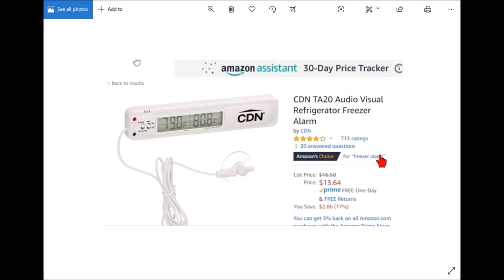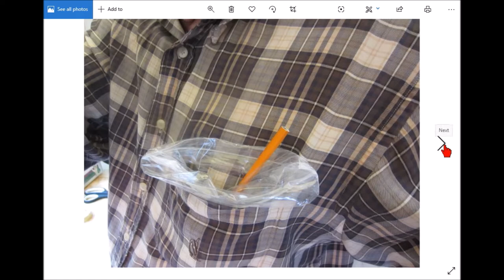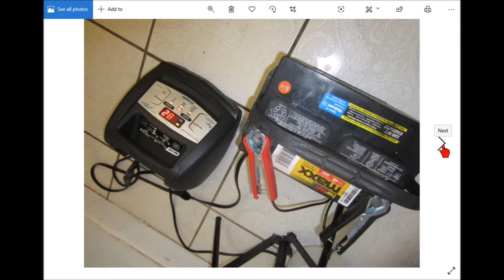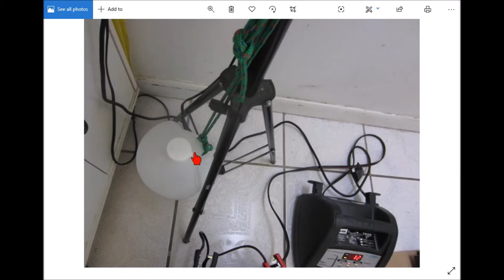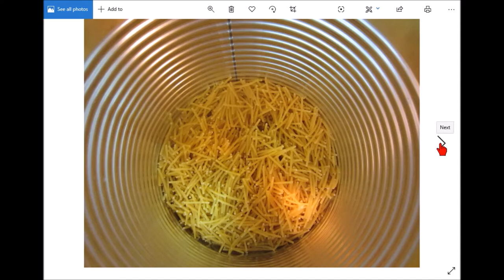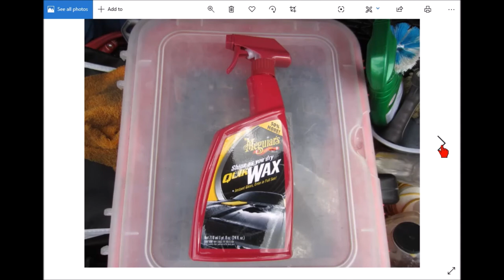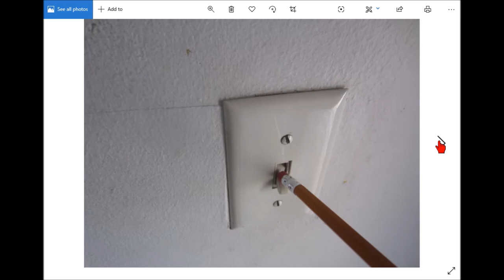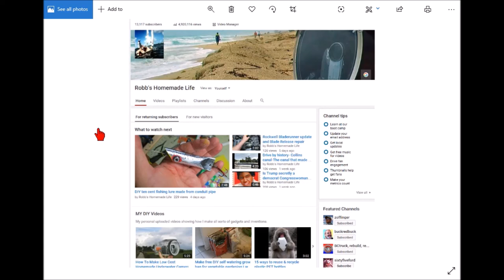hand puppet of the invisible man & random robb stuff March 10 2020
This week of random Robb stuff we have a one year later review of the $395 car painting job of my 1994 Toyota Corolla Moon Rover, some more beer bug safety precautions, a dietary tip about eating blueberries with milk, a simple stovetop skillet cornbread with apple and raisin recipe, a stovetop skillet apple and sausage and cabbage recipe, a short review of my battery charger, the best 50 cent painting I ever bought at the thrift store, another use for the amazing pencil, how to be popular in the hospital, my favorite car washing and waxing products, an update on my 5-year-old photography room lights and last but not least, how to make your very own hand puppet of the invisible man.

A few very special people have saved the Amazon link I will provide below and use the link to enter Amazon and buy the stuff they normally buy on Amazon. You do not have to buy anything from the store, just by using my link to enter Amazon anything you buy on Amazon will help me out at no cost to you. Didn't you want to buy an island or jet aircraft on Amazon today?

 I want to thank you guys again for showing up and watching me trying to have a little fun or show you something that might help you out. I made YouTube videos for fun years before they paid a penny and I will continue to do so as long as it is fun.

 Robb Moffett